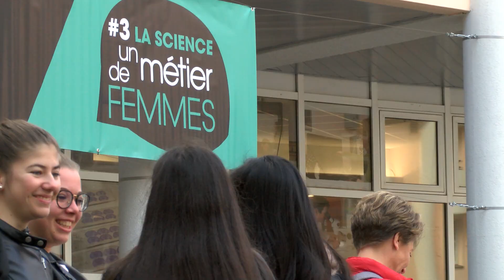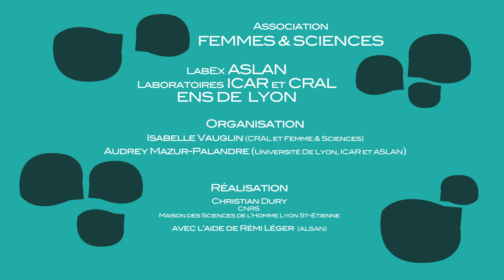Sciences un métier de femmes #3 édition 2019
Pour la troisième année consécutive, l'association Femmes & Sciences, les laboratoires CRAL, ICAR et le LabEx ASLAN organisent une journée de rencontre entre des lycéennes et des femmes scientifiques. Cette année l'amphithéâtre Mérieux de l'ENS de Lyon accueillait près de 500 lycéennes de l'Académie de Lyon. Les organisatrices de l'événement Isabelle Vauglin (CRAL, Femmes & Sciences) et Audrey Mazur-Palandre (ASLAN/ICAR) présentent cette manifestation réalisée durant la journée internationale des droits des femmes.
Réalisation de la vidéo : Christian Dury (MSH Lyon Saint-Étienne)